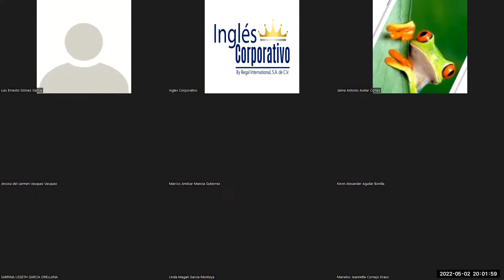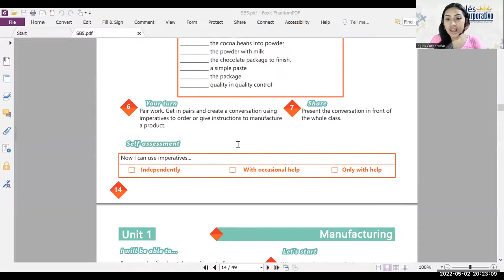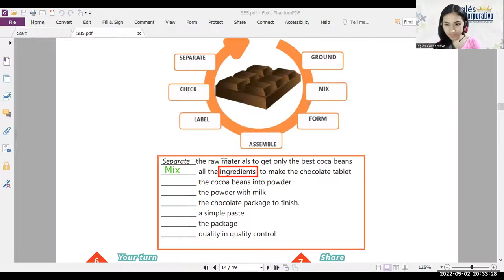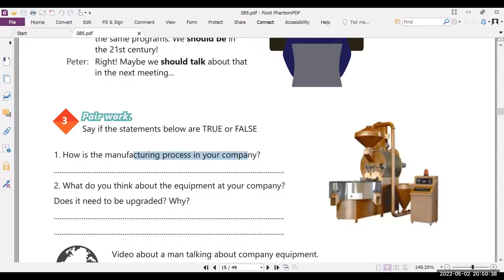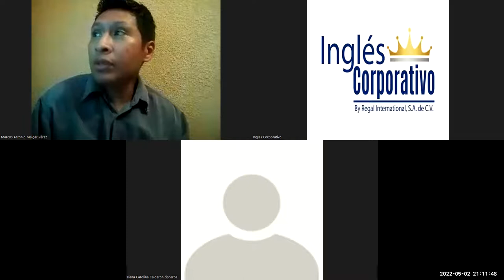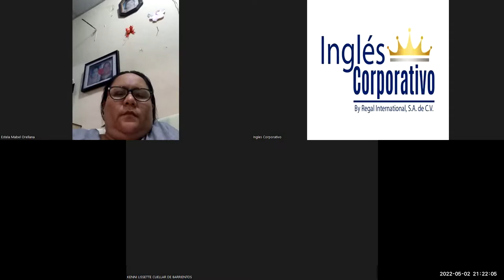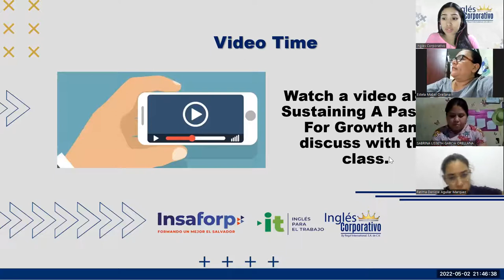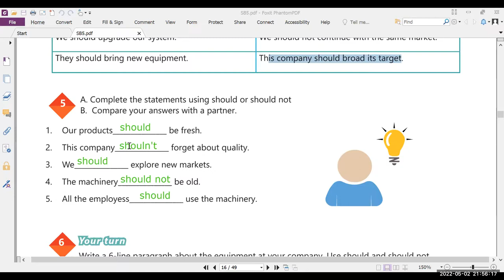Ingles Corporativo-02-05-2022- How to use should Part 1